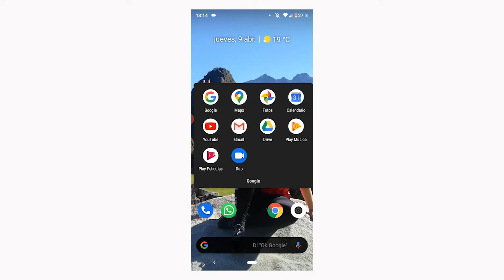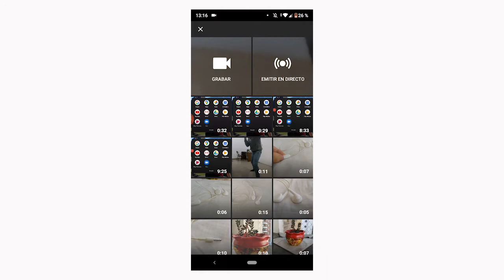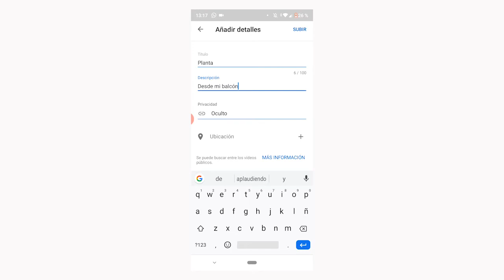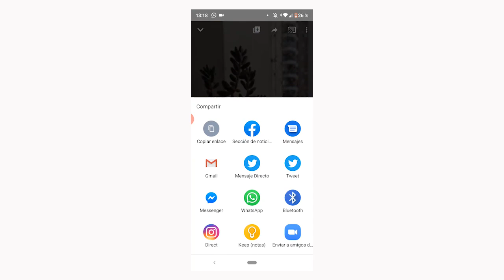Instructivo para subir videos a YouTube desde el celular